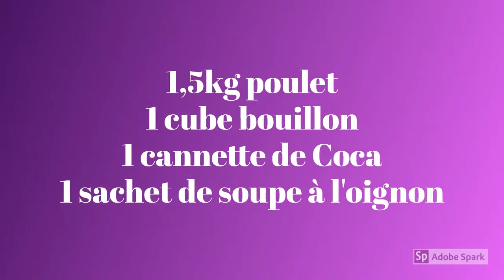TUPPERWARE - Ultra Pro - Poulet au coca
Réalisation d'un poulet cuit au Coca avec l'Ultra Pro 3,5L de Tupperware.

Vous pouvez retrouver ma page Facebook :  "Mél'ange des saveurs".